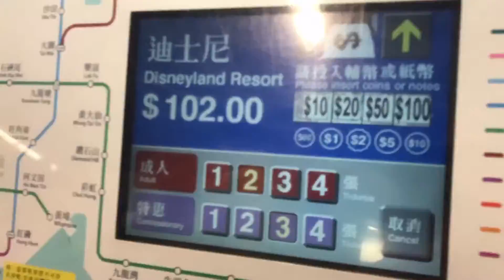FamiDy travels to Hongkong part2(Disneyland)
My family and I travelled to Hong Kong for a few days.  I tried to document our family travel experiences and share it with you.